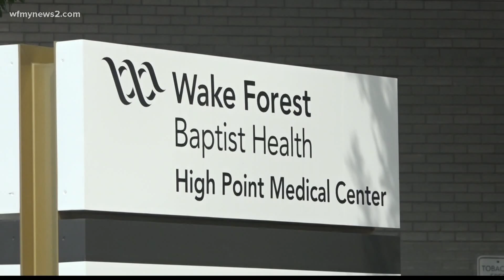High Point Pastor Rory Baker survives COVID-19, has more to be thankful for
Pastor Rory Baker had open-heart surgery as a result of COVID-19 complications. He says he prays that families can heal if they lost a loved one to coronavirus.

Before he came down with COVID-19 in April, Baker led the congregation at Fruit of the Spirit Ministries in Greensboro. He spent 87 days at @AtriumHealthWakeForestBaptist High Point Medical Center.

"I became acute anemic, I had a gangrene on my toes so subsequently I had to have two of the tips of my toes amputated and there are so many different things that are happening and you never know until they start happening," Baker said.

Now 55, after celebrating a birthday in September, Baker said his voice and strength are slowly returning. Full story

'To God be the Glory' | Triad Pastor leaves hospital after winning life-threatening battle against COVID-19

She prayed by her husband's hospital window every day as he battled COVID-19. Then, someone unexpected prayed beside her.